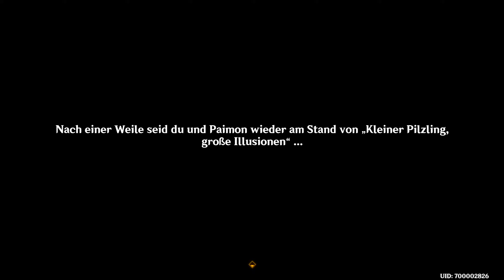Kleiner Pilzling, große Illusionen ~ Phase 3 ~ Gegen Souka und Haniyyah ~ Aktion ~ Genshin Impact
Kleiner Pilzling, große Illusionen ~ Phase 3 ~ Gegen Souka und Haniyyah ~ Aktion ~ Genshin Impact [Deutsch  ♦ FULL HD]

Zeitstempel:

Story:
00:00 Einleitung
04:24 6. Kampf: Klick-klack macht die Maschine
07:49 7. Kampf: Flinker schwarzer Schatten! Wusch-wusch-Ninja-Technik!
16:14 Ausleitung

Infos zu dieser Episode:
In dieser bereits bekannten Aktion treffen wir Haniyyah wieder die uns mit ihrem Pilzbestienspiel nach Fontain gefolgt ist um dies dort bekannt zu machen. Wir Treffen ebenfalls uns alten Pilzbestienfreunde Trommelkäppchen und Freude-Funke wieder. Im spiel müssen wir diesmal sogar angriffen ausweichen was eine völlig neue Strategische Situation schafft und so das spiel etwas interessanter macht als zuvor. Viel Spaß!
Infos über das Game:

Genshin Impact aus dem Hause Mihoyo bietet jede Menge Spielspaß und das für UMME was wenn man bedenkt wie liebevoll das ganze Gestaltet ist, echt der absolute Wahnsinn ist, nach mehreren Spielstunden wäre ich auch locker gewillt gewesen dieses Spiel für den normalen Preis eines JRPGs auf Steam o. Ä. zu kaufen, weil es das absolut wert ist und es einfach süchtig macht. Vor allem wenn man wie ich ein großer Breath of the Wild Fan ist, denn der Großteil des Look and Feel und des Gameplays sind unumstritten von Breaht of the Wild abgekupfert, aber das tangiert mich als Gamer eher weniger, als z.B. Nintendo, die damit eventuell ein größeres Problem haben könnten, und vielleicht auch haben werden^^. Aber als der Endnutzer genieße ich das Spiel so wie es momentan ist und erfreue mich an den Bereits bekannten Methodes die mir als Spieler ja schon bei Zelda den Spaß brachten, warum sollten sie dies also nicht auch hier tun.